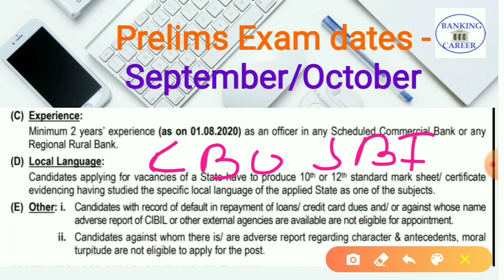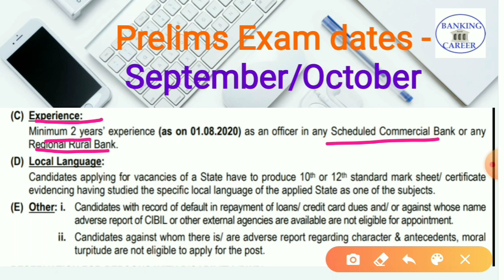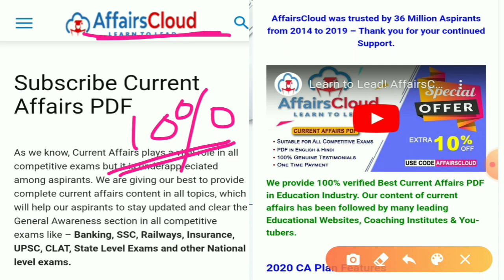Good news/Good opportunities for RRBs Candidates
IBPS RRB 2020: Notification, Apply Online, Exam Date
2020 mein aane wali total vacancy 2020 mein bahut Sare bankon vecancy Aane Wali Hai, aap Sabhi se request kar raha hun ki aap log acche se padhaai kijiye,

SBI PO/ Clerk/SO Recruitment  2020
IBPS RRB PO/Clerk Recruitment  2020
IBPS PO /Clerk/SO Recruitment  2020
RBI Grade B Officer Recruitment  2020
BANK PGDF Course Vacancies 2020
NABARD, SIDBI, IDBI
SBIPO, SBI Clerk, IBPSPO, IBPS CLERK RESULTS#IBPSRRB2020#SBICBO
SBI Result 2020,sbi clerk result, ibps PO result, ibps clerk result, ibps PO 2019 result, ibps clerk 2020 result, sbi clerk result, sbi po Notification 2020,ibps

2020 mein aane wali total vacancy 2020 mein bahut Sare bankon vecancy Aane Wali Hai, aap Sabhi se request kar raha hun ki aap log acche se padhaai kijiye,